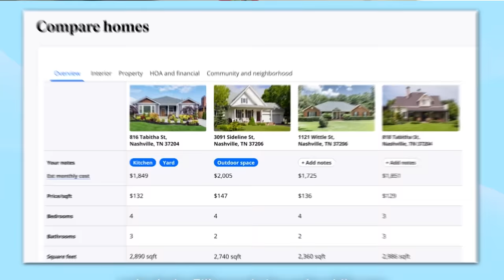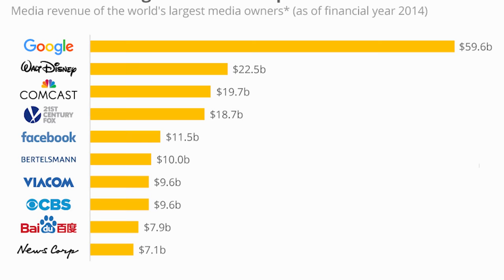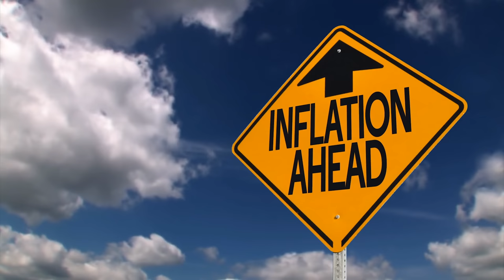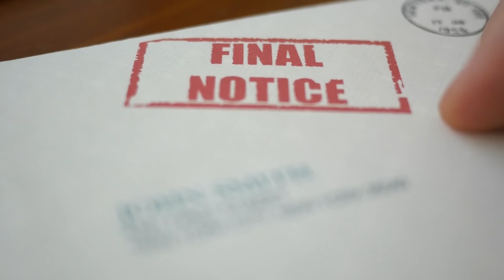The Big Penis in the Sky is Coming for You This Christmas Economic Armageddon